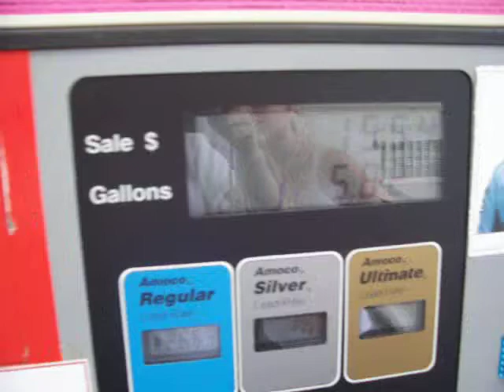Road trip!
Brelin was filming me put gas in Duncan. She has a cold so she sounds funny. :)